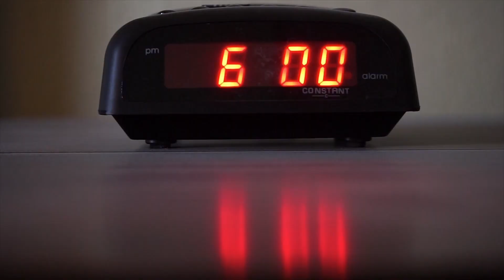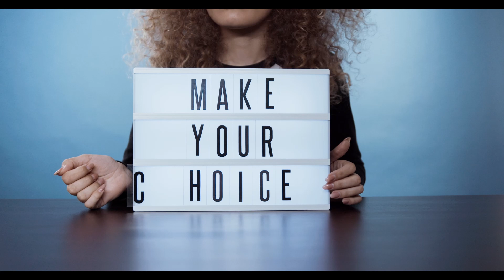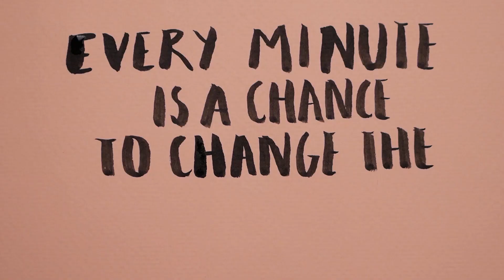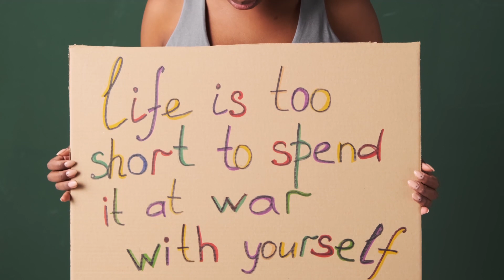WHEN TIMES GET THOUGH